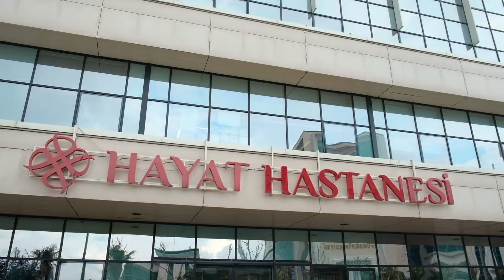Zahide Yetiş ve Op. Dr. Servet Yetgin ile Kolon Kanseri Farkındalık Etkinliği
Zahide Yetiş'in etkileyici sunumu ve değerli Doktorumuz Op. Dr. Servet Yetgin'in kolon kanseri ve kolonoskopi konularında detaylı bilgiler paylaşıp katılımcıların sorularını yanıtladığı Kolon Kanseri Farkındalık Ayı etkinliğimizi başarıyla tamamladık. Bu önemli etkinliği gerçekleştirmemize katkı sağlayan Op. Dr. Servet Yetgin'e, Zahide Yetiş'e ve tüm katılımcılara teşekkür ederiz.